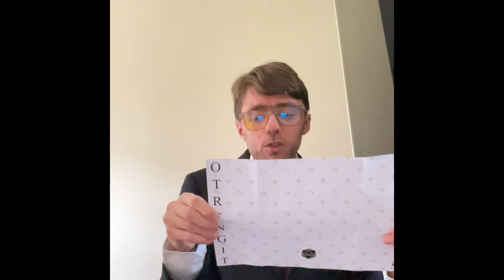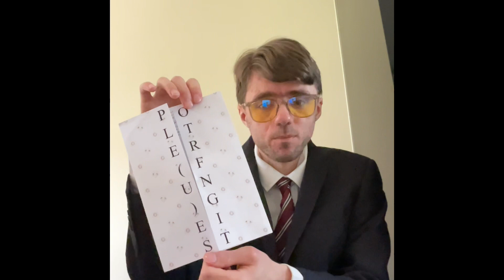Polter(fun)geist, a Reading (RPG)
Here is a reading of an epic tale and RPG game.